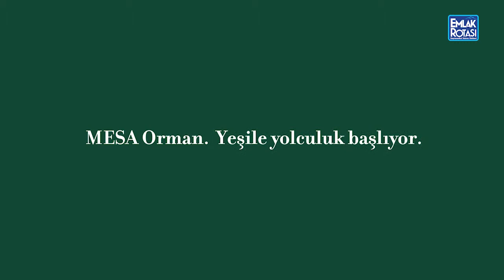Mesa Orman Projesi Basın Toplantısı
Mesa, Anadolu Yakası’nın en özel lokasyonlarından biri olan Çubuklu’da kent ormanı ve doğal gölün yanı başında Mesa Orman projesiyle modern ve doğal bir yaşamı hayata geçiriyor.